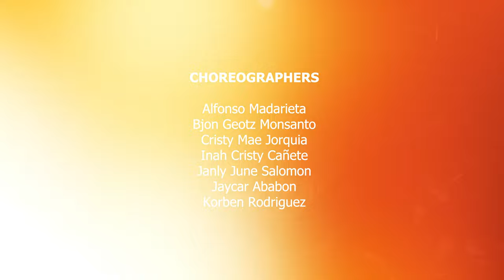Zuggy by Alewya Cover | Street Movers PH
The sound of waves crashing,
sympathizing with their women.
As the cries grew louder,
the night takes its own measure;
Deafening became voiceless,
voiceless became powerless,
and powerless became their strength.
Nearing dawn, in the utter darkness before the first light,
sympathizing.
And as the cries grew louder this time,
the deafening silence became their triumphant voice.
Watch how Street Movers use their talents to spread empowerment with Alewya’s song, Zuggy.

DIRECTOR
Jose Ege

VIDEOGRAPHER
Ashley Abayan

EDITORS
Ashley Abayan
Audrei Amo
Jose Ege

CHOREOGRAPHERS
Alfonso Madarieta
Bjon Geotz Monsanto
Cristy Mae Jorquia
Inah Cristy Cañete
Janly June Salomon
Jaycar Ababon
Korben Rodriguez

HEAD COACHES
Ray Venenoso
Mary Melody Venenoso

DANCERS
Alfonso Madarieta
Aljen Mae Cuaresma
Angel Alodia RG
Angel Mae Montebon
Aubrey Paquingan
Audrei Amo
Bjon Geotz Monsanto
Bruce Aaron Patalinghug
Chelsie Orque
Christfer-John Maglasang
Christian Jade Secretaria
Cristy Mae Jorquia
Dawnday Mar Fuentes
Eman Noel Allawan
Esmael Makil Taib
Ethan Viñas
Fahmi Petiilan
Francine Norvic Pailagao
Honey Glaze Burlas
Inah Cristy Cañete
Jan Michael Salomon
Janly June Salomon
Jasline Pearl Acido
Jaycar Ababon
Jhona Ricaplaza
Jimmy Lyn Infante
Jofel Jane Gloria
John Lloyed Suaring
John Stevin Perez
Josche Dee Jaylo
Jose Ege
Jullan Zalsos
Jullienee Kristie Tan
Kiara Denise Jaylo
Kizzy Jane Bernas
Laiza Jean Apiag
Leiden Faith Echavez
Maria Theresa Durano
Mary Angel Buli
Mary Angela Olloves
Nicole Ishi Khan Mendoza
Princess Grace Ganob
Princess Sophia Marae Balcos
Ram Leone Garces
Ryan Felix Zamoranos
Sergs Jeth Vince Balanay
Vaness Costante
Vaughn Venidic Bacolod
Xander Cage Paman

STAFF
Christian Denille Carinal
Clark Kent Reyes
Jerome Valenciano
Korben Rodriguez
Luryn Fuentes
Necs Summer

Legados Beach
The Tent Studio
Ivan Mascardo